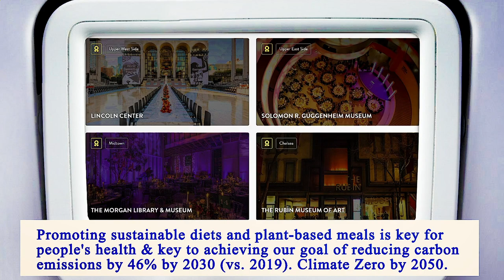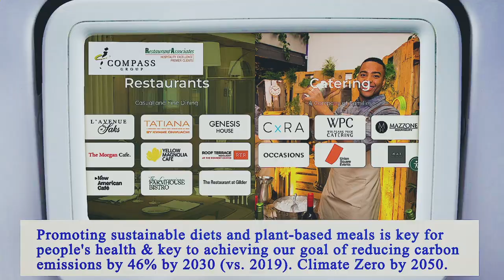Nearest Restaurant From Me Manhattan 10017 NY, New York County, New York, United States